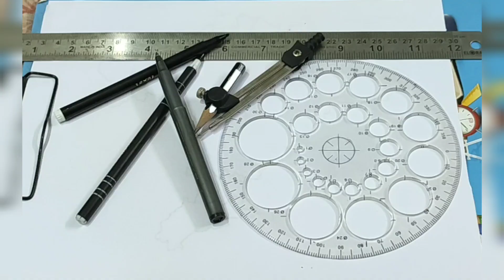How To Draw Mandala Art For Independence Day /Mandala Art For Beginners.